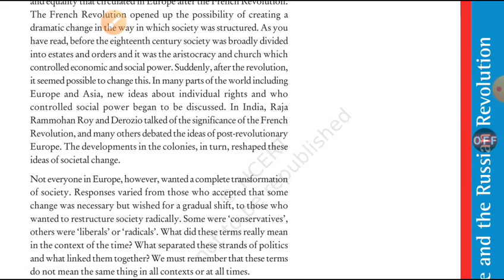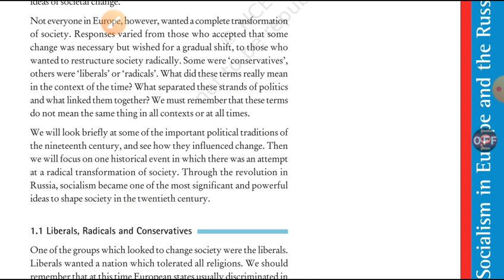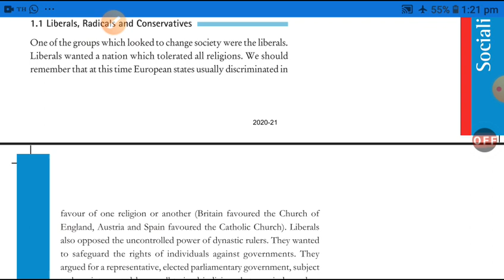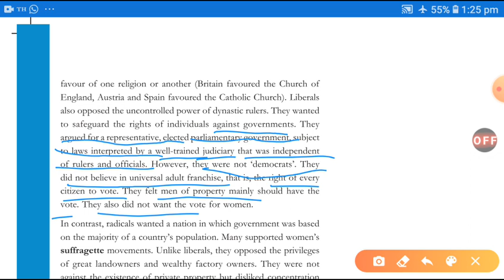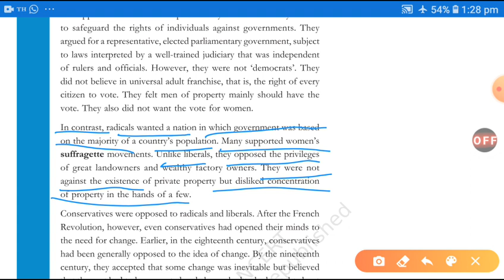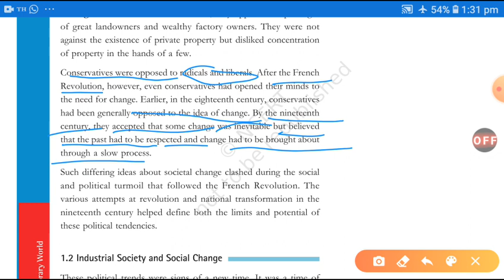Socialism in Europe and the Russian Revolution (History)//class 9//lecture 2//chapter 2//Abhishek Ti